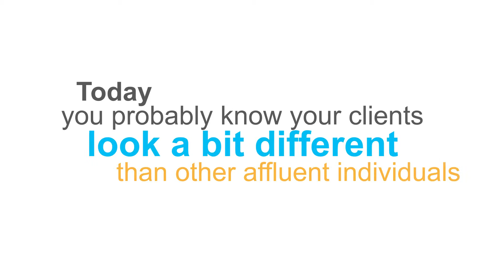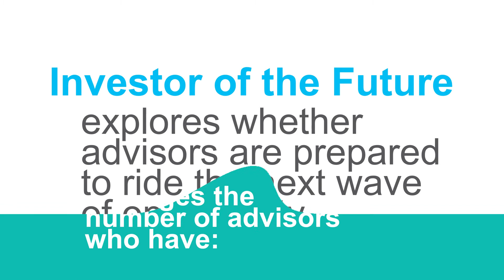Investor of the Future: The Quest for Tomorrow's Affluent Clients Starts Today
Pershing's "Investor of the Future: The Quest for Tomorrow's Affluent Clients Starts Today" offers an eye-opening reality check, comparing advisors' current clients and market perceptions with actual U.S. Census data on rising affluent populations.